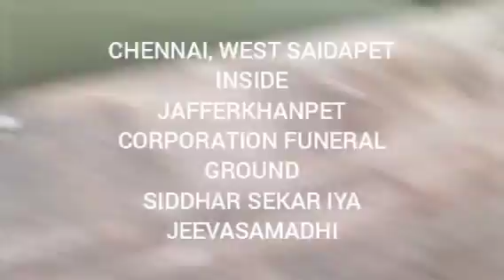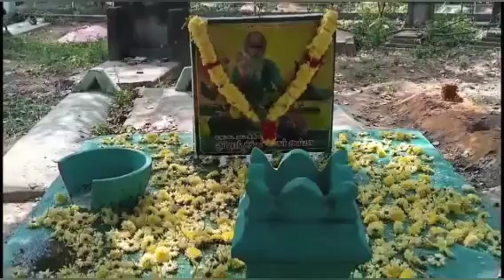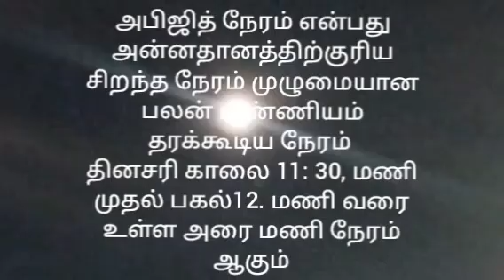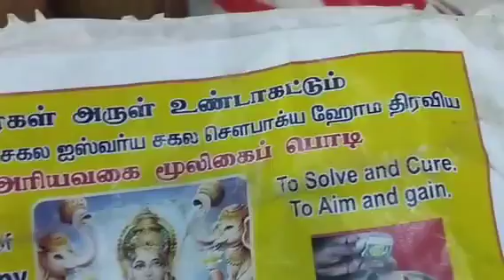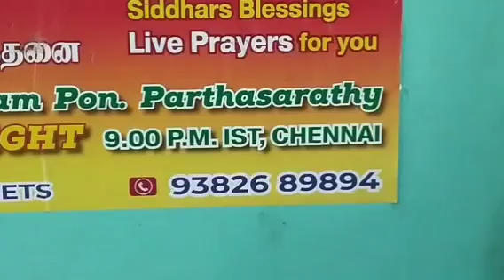25.1.24,தைப்பூசம் ஒரே நாளில் இரண்டு சித்தர்கள் ஜீவசமாதி தரிசனம்,THAI POOSAM,TWO SIDDHARS DHARISAN